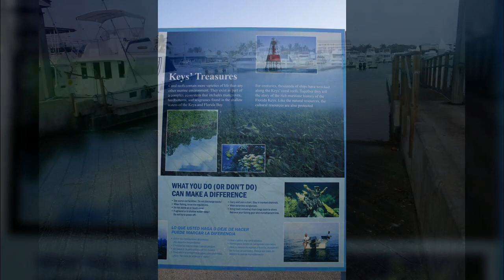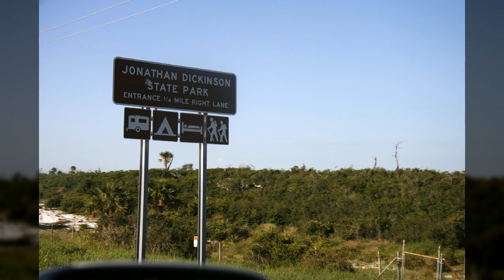미국 마이애미1